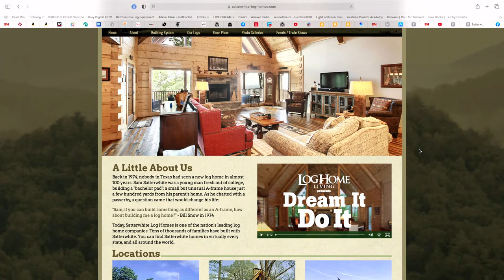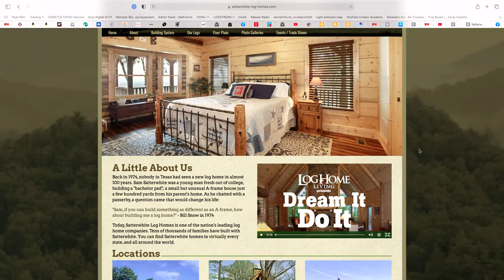VISITING SATTERWHITE LOG HOMES IN NORTH GEORGIA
Following up our recent live stream broadcasts from the Satterwhite office and sawmill in Gunnison, Utah, and last week's Quick Tour of our Longview Texas Headquarters, join Danny Grizzle and Chris Crump this week on Satterwhite LIVE as we broadcast from our offices in North Georgia.